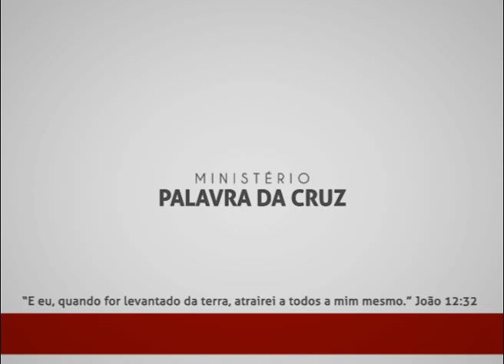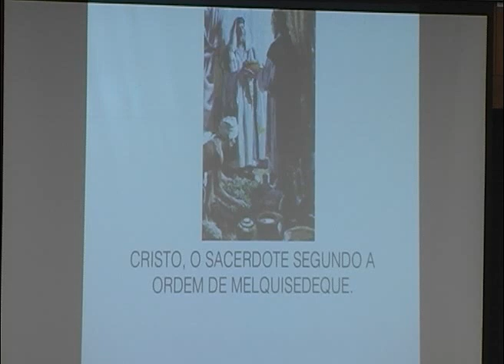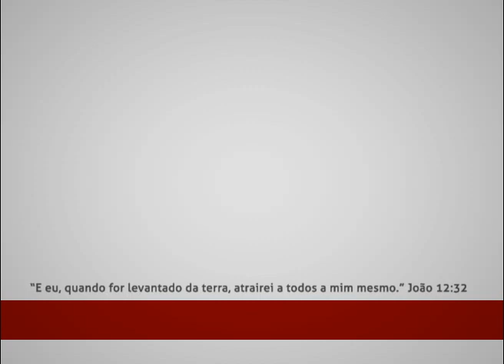CRISTO NO SALMO 110 28 - Glenio Fonseca Paranaguá